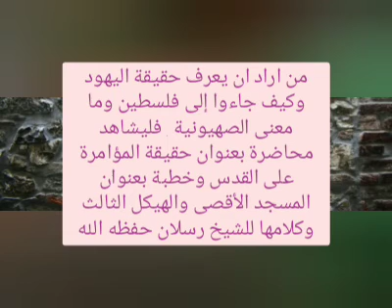اهداف اليهود في فلسطين ||» الشيخ رسلان